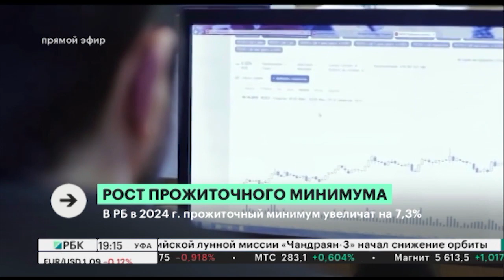В РБ в 2024 г. прожиточный минимум увеличат на 7,3%